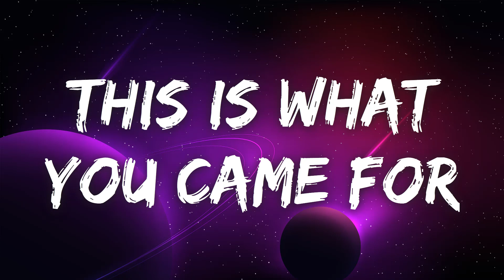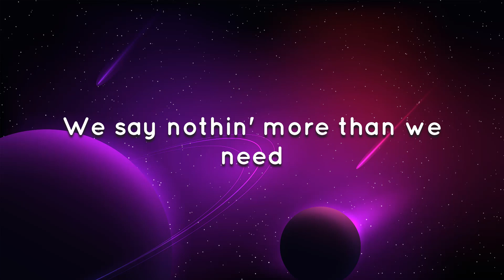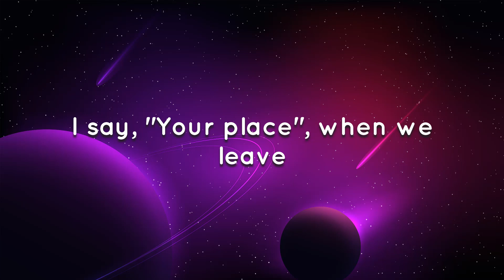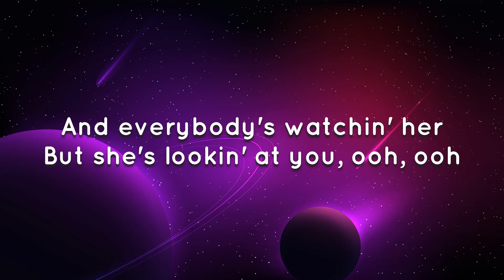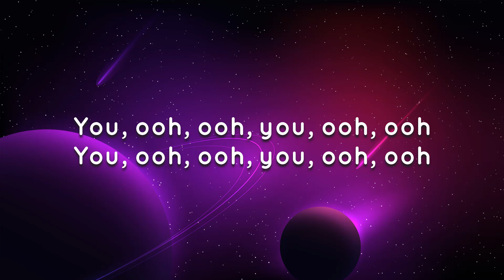🎵 This is what you came for (Letra / Lyrics)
letra: This is what you came for

Yeah